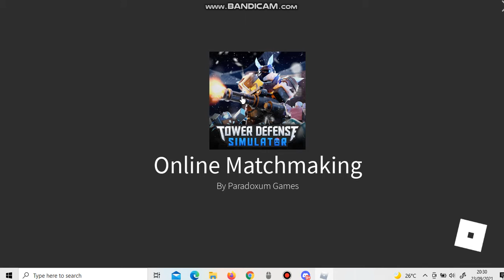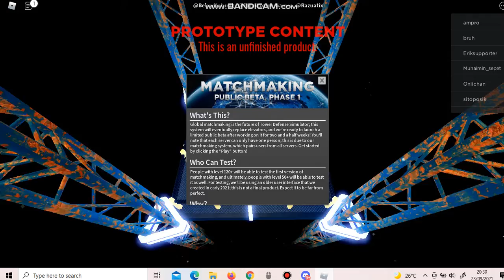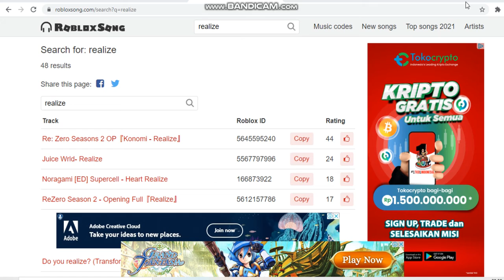ENVELOPE / LETTER EXPLAINED ! (TDS Roblox)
MATCHMAKING IS HERE !
although only level 120+ can test it (Currently bugged and everyone can get in)
Unaccurate update log :
-Removed cash glitch and reroll (From Wikia and eggrypted video)
-ONLINE GLOBAL match making Beta test
-Bug fixes i guess
-Removed envelope / letter yes ?
TIMELAPSE
00:00 Intro
00:20 What changed
00:50 Matchmaking lobby and relaxing music
02:02 Starting to explain everything
04:15 End of explaination and conclusion
04:45 Pure gameplay